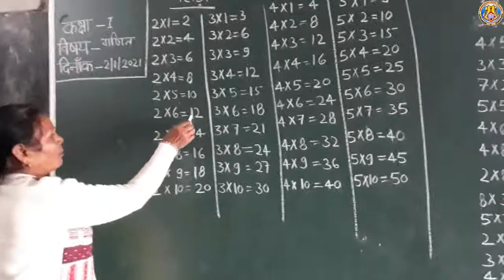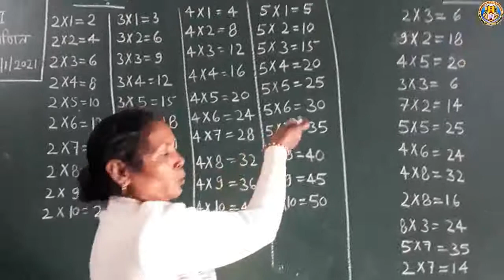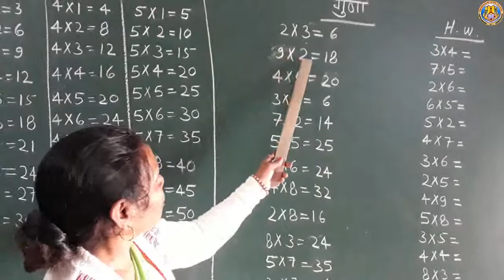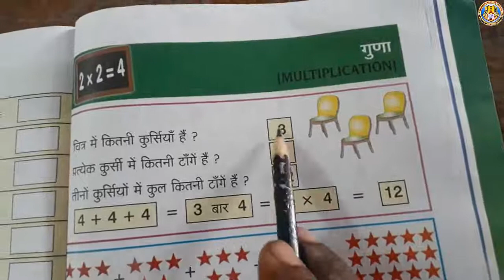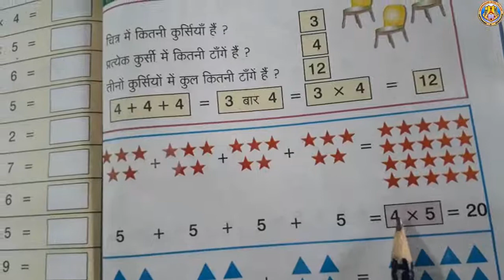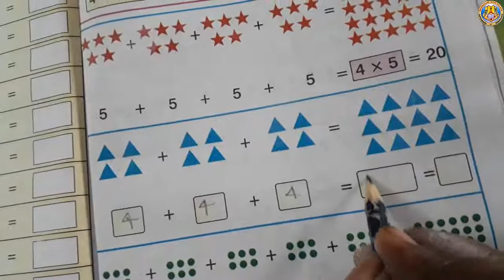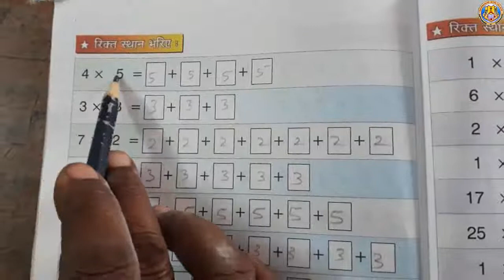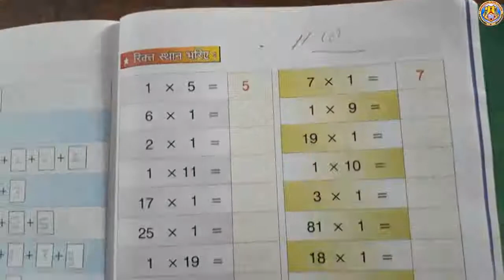Class-1 Sub-Math (Multiplication) By-Mrs. Mariya Mam